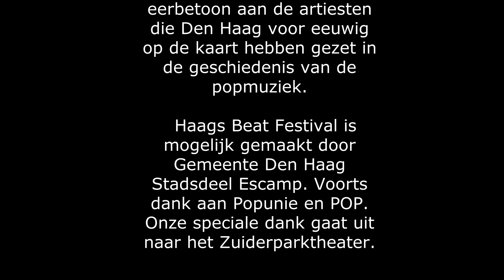Haags Beat Festival 2022 (aftermovie 2.00 min.)